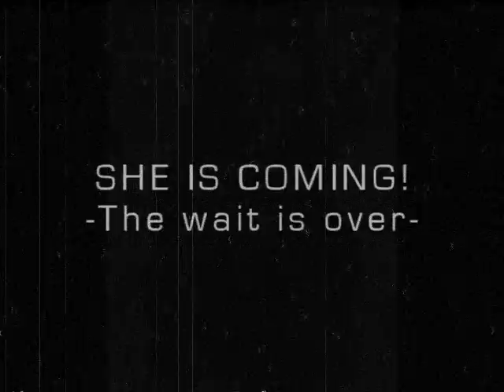Ivi Adamou (PROMO VIDEO FOR CD ALBUM)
Το πρώτο άλμπουμ της Ήβης, «Καλοκαίρι στην καρδιά»
θα κυκλοφορήσει αρχές Μαίου από την Sony Music και θα περιέχει 8 τραγούδια!
- Ετοιμάστειτε λοιπόν, η αναμονή τελείωσε! - (PROMO VIDEO FOR CD ALBUM)